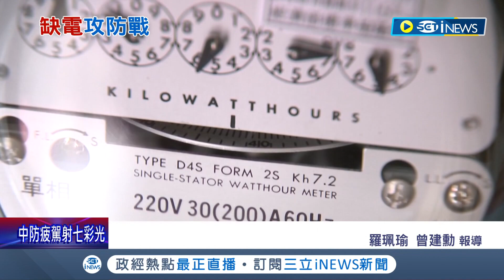黃珊珊質疑台北市"被限電"? 台電駁斥"20多年前已預見"揭缺電根本原因:電送不進去.早跟市府溝通多時 議員怒批珊:惡意操作議題│記者 羅珮瑜 曾建勳│【台灣要聞】20221106│三立iNEWS